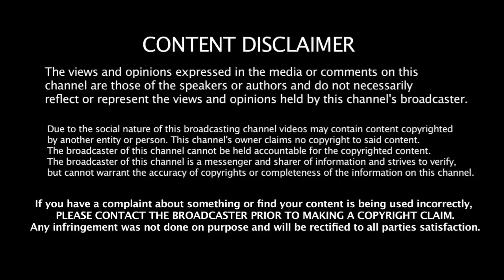Following Movie Explained in Tamil |Mr Hollywood | தமிழ் விளக்கம்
Language:English

IMDB Rating:7.5/10

Starring👉👉:
Jeremy Theobald
Alex Haw
Lucy Russell
John Nolan

Genre👉👉:
Crime, Thriller

Videos